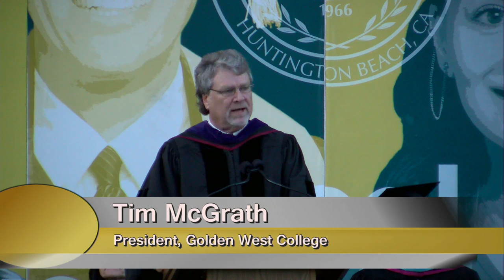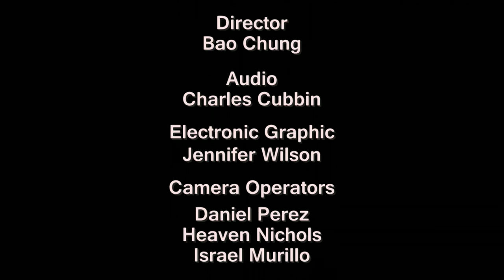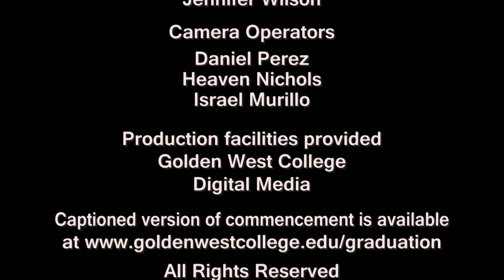Next Live Stream - Thursday May 23, 2019 Golden West College Commencement Ceremony